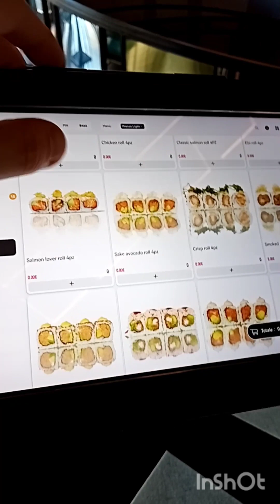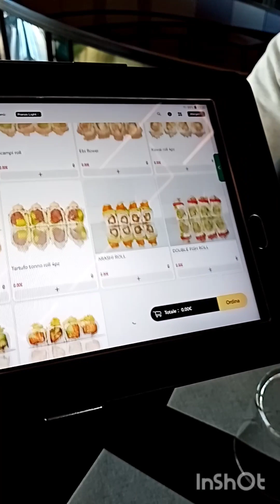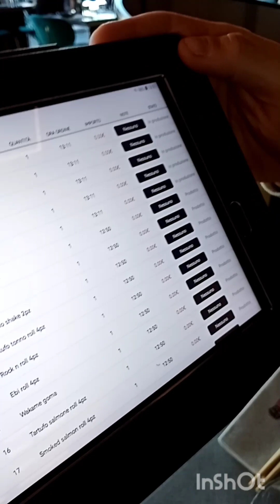Migliore sushi di Pescara 2